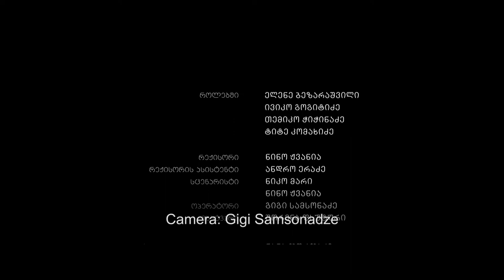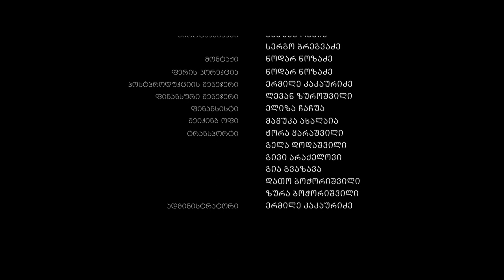Chemi megobari Iliko - Nino Zhvania